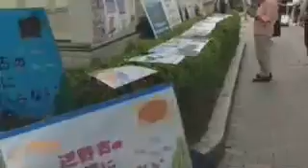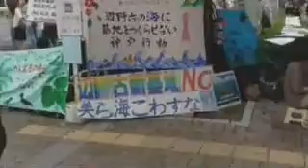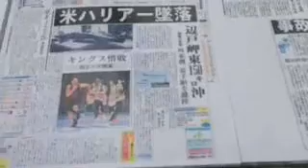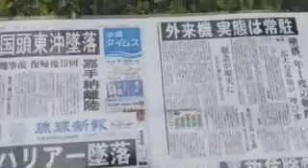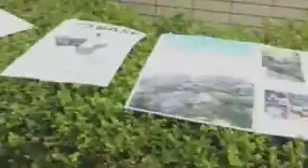160924 第106回 辺野古の海に基地をつくらせない神戸行動【高江工事強行弾劾】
2016/9/24 13:02 ‎神戸三宮、高島屋前から中継された辺野古の海に基地をつくらせない神戸行動のもよう。沖縄・宜野湾市辺野古における米軍新基地建設に反対し抗議する署名を集めています。歌謡あり、プラカードほか掲示物を用いた情宣活動もしています。いつもの配信者さん、kanateachさんが沖縄の辺野古、高江からもどられ、今回はkanateachさんによる配信です。
★沖縄高江ヘリパッド工事着工！日本政府ふざけんな！。
★「辺野古違法確認訴訟」の福岡高裁那覇支部（多見谷寿郎裁判長）ふざけんな！
kaikenyamero(マイケル(アベ政治を許さない))
オスプレイなんかいらない！
IraBread(モフねこ ぽー)
！！不屈！！
たつん! 反天皇・反戦・反差別・反貧困 ?@owaranoT
第10回反戦・反貧困・反差別共同行動 in京都 変えよう！日本と世界～改憲阻安倍政治を許すな！～10月16日2PM円山野音　デモ 全基地撤去！山城博治
原発全廃！中嶌哲演　・川口眞由美　趙博
Osakakodo(辺野古に基地を絶対つくらせない大阪行動)
視聴、拡散、アイテム投入などで応援お願いします。@kanateach 辺野古の海に基地をつくらせない神戸行動。三宮マルイ前から、キャス配信
Verandaham(ベランダハム)
日本の「安全保障」のために沖縄が犠牲にされている。
kkhiyg16ssk(勝つまで諦めない)
国際会議ならまだしも、地方の沖縄に本土機動隊５００人、防衛局７０人、アルゾック、帝国警備の外人部隊を送り込むアベゾー。沖縄県警をあてにせずアゴで使う差別主義
ikupie ?? ?@ikupienonks
大阪駅前で辺野古に基地を作らせない大阪行動の人たちからもらったパンフを電車の中で読むアピール。
_rxj4 ?@_rxj4
【再掲】
高江 テントへのカンパ送り先

物資送り先：
〒905-1201 沖縄県国頭郡東村高江N1テント
★注意★宅配会社はヤマト運輸で

腐りやすいもの以外が助かります。野菜などは近隣から持ち寄る程度で大丈夫だそうです
KanaTeach(かな)
釜日労三浦さんのスピーチは、本当にわかりやすく、力強く、聴かせていただけて感謝！
辺野古の海に基地をつくらせない神戸行動 ?@kobekodo
【辺野古の海に基地をつくらせない神戸行動】昨日のマルイ前アクションの様子をFacebookでチェックして下さいね。
音楽ありの京都行動です。nobase
嘉手納ゲート前抗議行動から辺野古へ---沖縄の全ての米軍基地を撤去させよう！

Min042735(min)
闘いで新基地工事を止めた。選挙で、座り込みで、カヌーで
視聴、拡散、アイテム投入などで応援お願いします@kanateach 辺野古の海に基地をつくらせない神戸行動！神戸三宮マルイ前からキャス配信！
natukaraakihe1(YURURI)
沖縄にこれ以上基地はいりません。
toma_satouh(tomakomai satou)
我々市民は歴史から学んで個々人の心に訴え被害者にも加害者にもなりたくない。ことをみんなで言わないかぎり問題意識をもたないからこういう活動が大事だとおもいます。私は生協ＯＢです。
huuchijp(風智)
沖縄辺野古前の現状　ＰＣがあればツイキャスでみれます。これも　訴えて　知らない人大勢いてるか思う。
peacesarada(ブーゲンビリア)
熊本の震源地の付近には、複数の大規模な断層帯が確認されてます。大分の震度6の先には伊方原発が・・涙
jg9u08w8wjtjt(たぬき御膳)
神戸行動と大阪行動の署名は統合されて近畿中部防衛局に提出されます。
160221 戦争法廃止！辺野古新基地建設反対！関西大集会@梅田ヨドバシカメラ前

引き続き皆様の視聴支援をおねがいします。

2015/5/13（水）の辺野古新基地建設問題に関する防衛省・農水省交渉の質問書全文